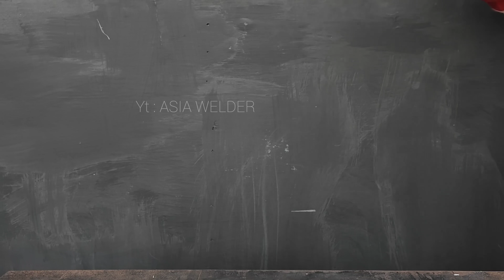the discovery of practical tools and crafts from welders that are rarely talked about